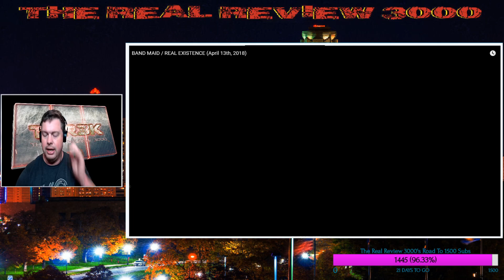Band-Maid "Real Existence" Live Music Review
Today on For The Love Of Vinyl Chris Knight looks at Band-Maids "Real Existence"!  Will this be as "REAL" as Chris is or will it only be on another plane of "Existence"?  Find Out Now!!!

Our Great Support Team!

The MOD Squad (We Couldn't do it without you)